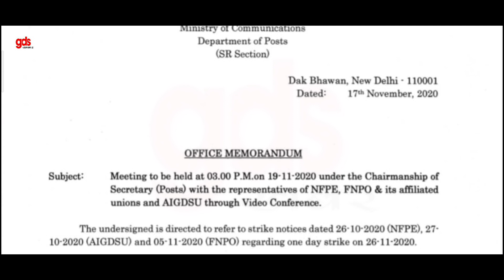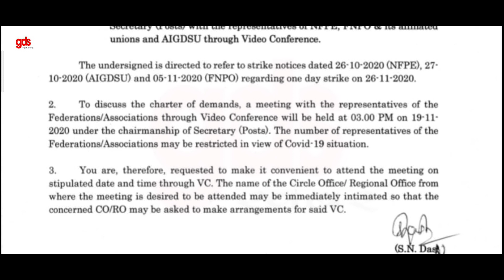GDS के परमानेंट को लेकर बड़ी मीटिंग | department of post secretary | AIGDSU | FNPO | gds khabar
डाक विभाग की विभागीय परीक्षा पास करने हेतु अच्छी किताब खरीदने के लिए नीचे दिए गए गूगल फॉर्म को भरें

Social media